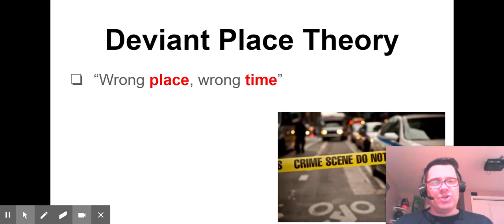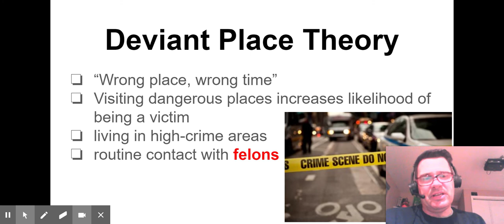Unit 5 Victimization Deviant Place Theory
Deviant Place Theory of Victimization